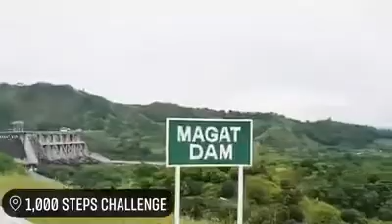THE 1000 STEPS CHALLENGE | MAGAT DAM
⛰1000 Steps @ Magat Dam

📍Located at Barangay Santo Domingo, Alfonso Lista, Ifugao. It is about 27 kms from Santiago City, Isabela.

What to see here:
1. 1,000 steps challenge to a mountain  adjacent to the Magat Dam. At its peak, you can see the Magat Dam, Magat River and the surrounding landscape. Best time to go there is about 6 in the morning or 4 in the afternoon to avoid the heat of the sun.

2. Stroll along the edge  of the Magat River  which has cottages where you can  have your merienda. Also you can hire boat and go island hoping to the Magat River. Nice place for pre nuptial photoshot,family relaxation etc.

But you have to bring your own food for there is no store around the area. Entrance fee is 20 pesos for adults and 10 pesos for children.

The park closes at 5 pm but can be extended if there are still guests.